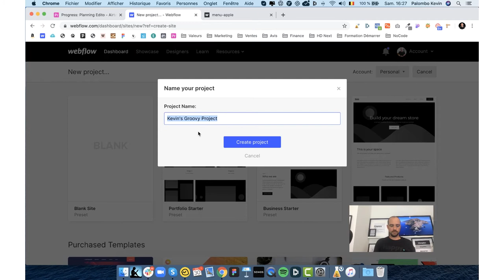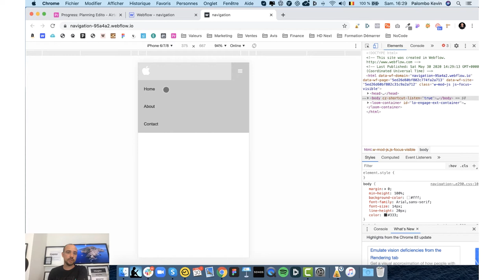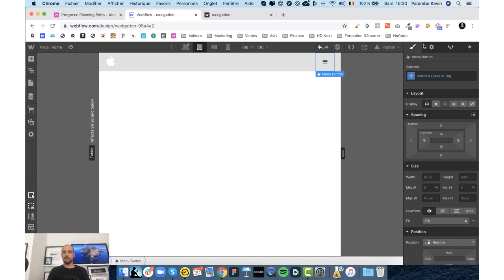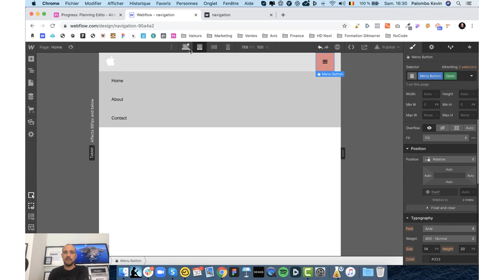COMMENT ajouter un menu navigation sur Webflow? - 2020